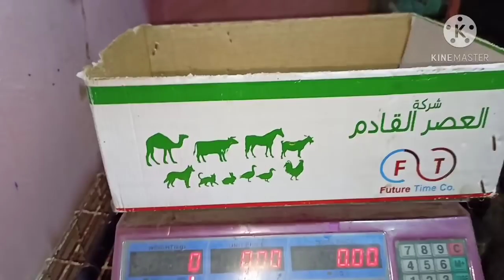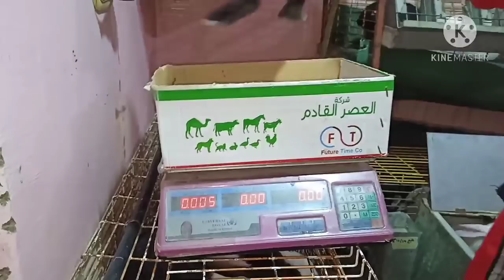أرانب الفطام عمر 36يوم وحقن ايفوماك بعد الفطام.. (حلقه 595)